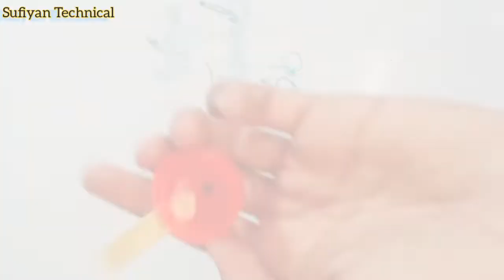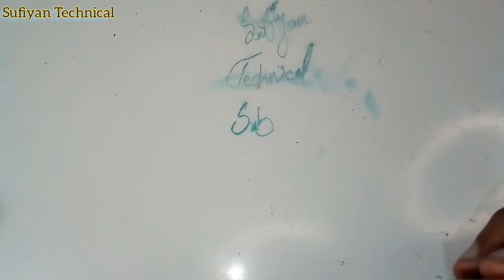how.. to..make..a robot - |easy small robot| [newcd] # small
do you want to make a robot? in this video, i will show you how to make a simple robot with only three materials: an egg, a straw, and the lid of an ice cream container.

In this video, I'm going to show you how to make a mini simple robot. It's a really easy project and you can find the exact parts list in the description.

In this video, I'm going to show you how to use some of the best materials and tools to make your own little robot that you can control with your phone. You'll be surprised to learn that in order for these robots to work, they use very inexpensive and simple electronics. You can customize the colors of the robot and develop your own ideas for construction, too.